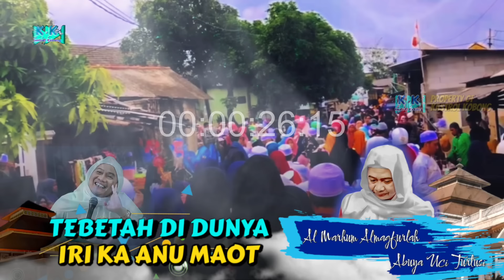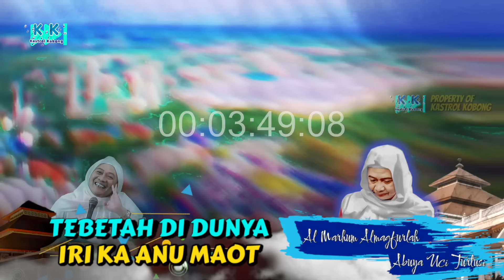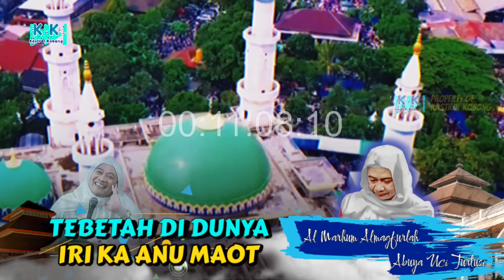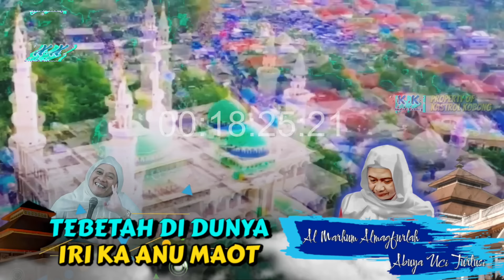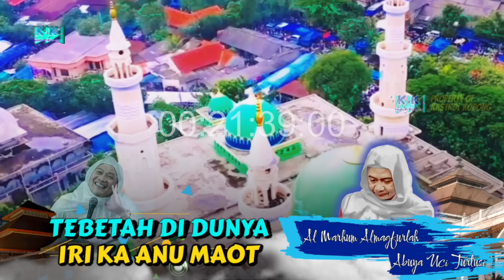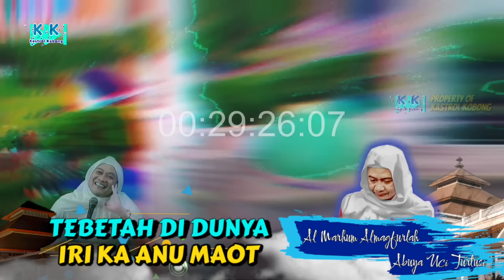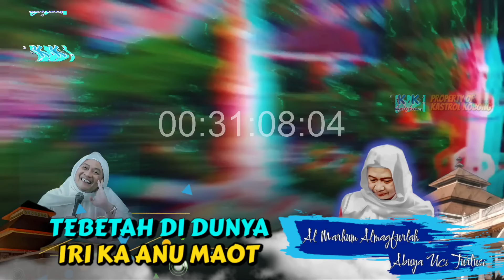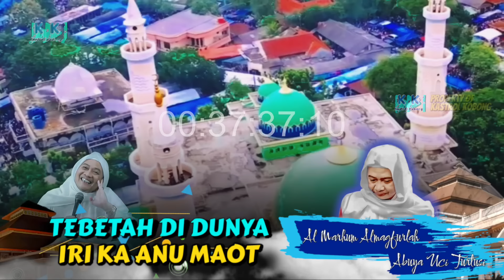TEU BETAH DI DUNYA- CERAMAH ABUYA UC I TURTUSI CILONGOK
Estapet kepemimpinan Pengajian Mingguan Abah Sepuh yaitu Abuya KH. Dimyati, setelah Abuya KH. Uci Cilongok telah wafat kepemimpinan sekarang di lanjutkan oleh Abuya KH. Tohawi Romli Adinda Dari Abuya KH. Uci Turtusi Cilongok.